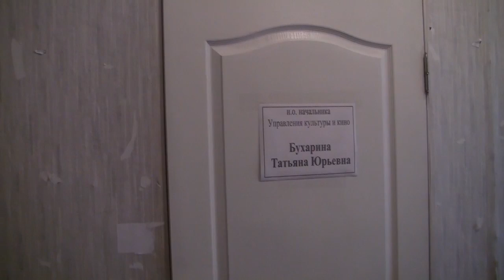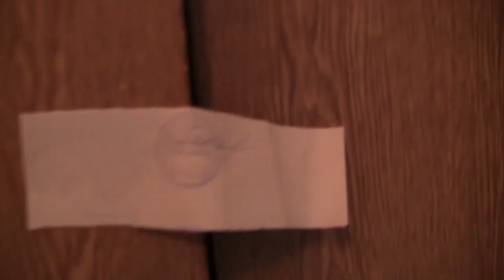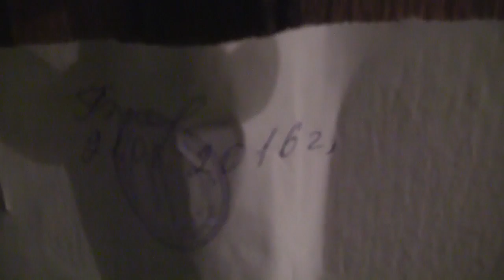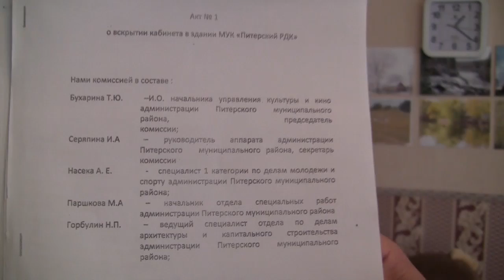Клавдия Брюховецкая. Как меня пытаются уволить под выборы